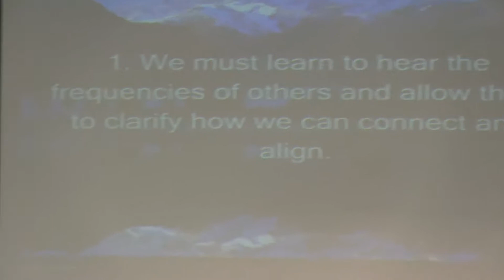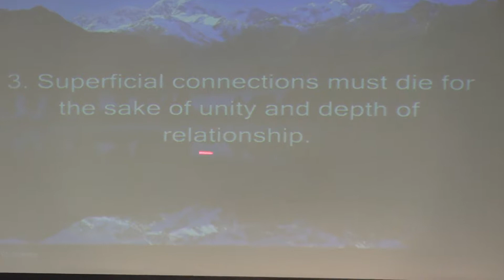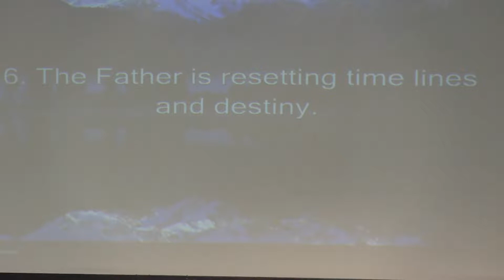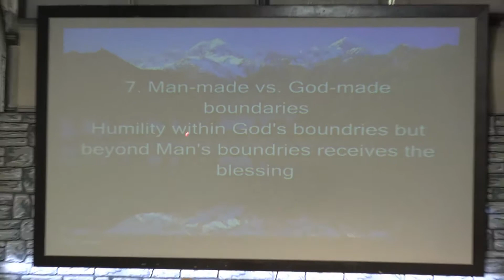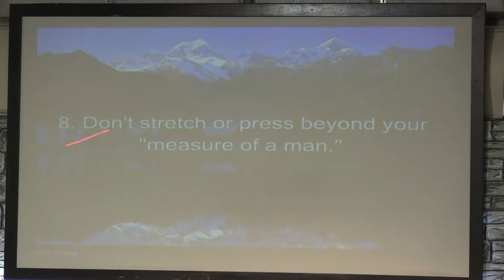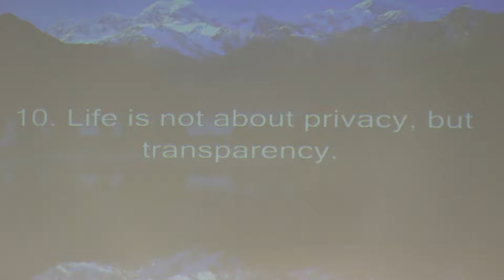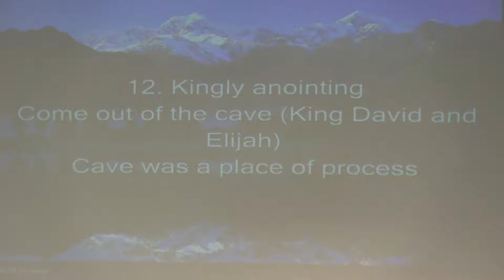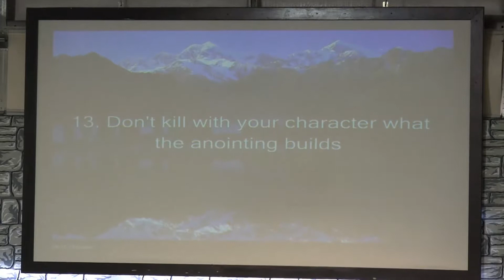Guidelines for the Moment We Are In - 09.22.13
Pastor Mike Ferry builds on last week's message of "A People of Access" by bringing us the guidelines for this moment in time. He shares thirteen individual highlighted points which will help to establish an overcoming life.